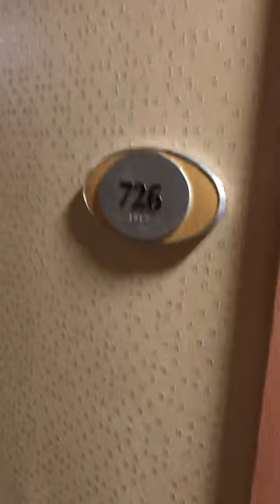Doubletree by Hilton ,Anaheim ,orange county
Hotels